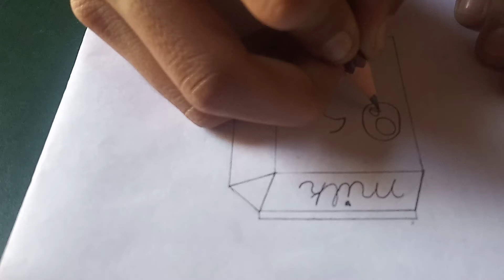cute panda 🐼 and milk bottle drawing.